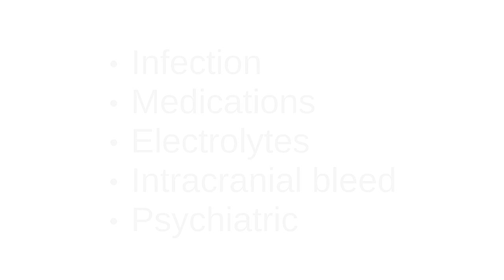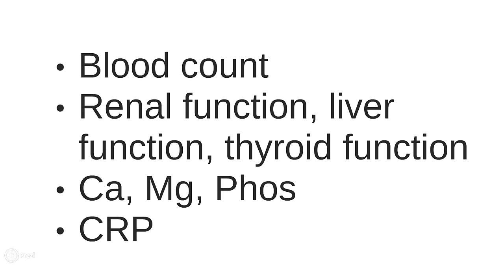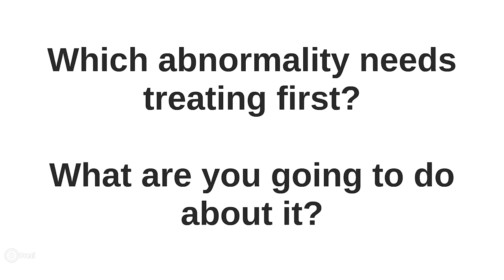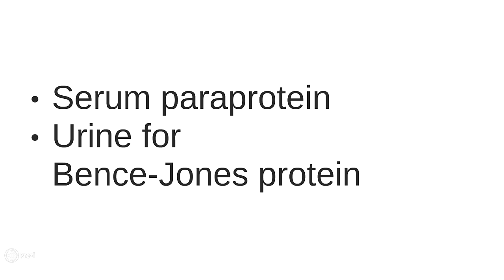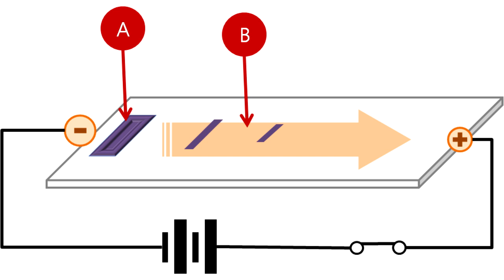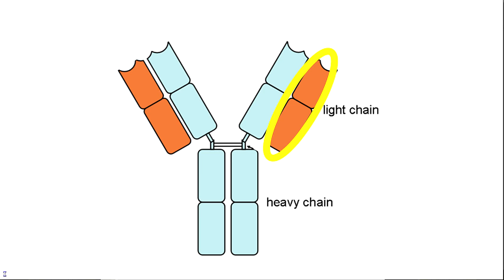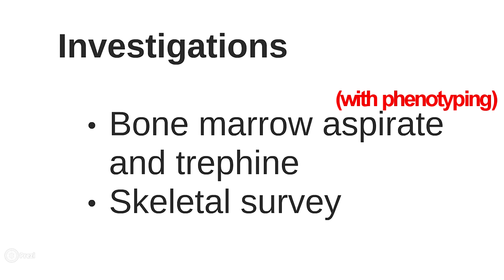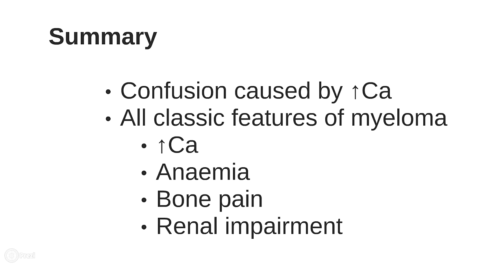Anemia clinical case 4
An interactive clinical case video focusing on anemia.
Test your knowledge and diagnostic skills!

We work through a case together and then explain the most important aspects of diagnosis and treatment.

Image attributions (contains spoilers!):

- Steven Fruitsmaak.  Diagram of protein electrophoresis showing monoclonal gammopathy (paraprotein, M-peak) in a patient with multiple myeloma (Kahler's disease).